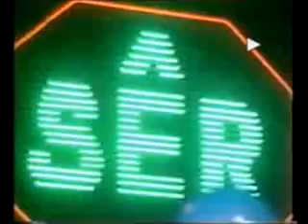ti yw'r unig un i mi